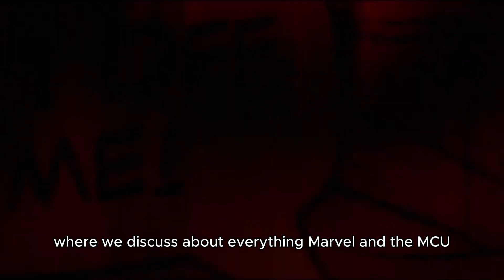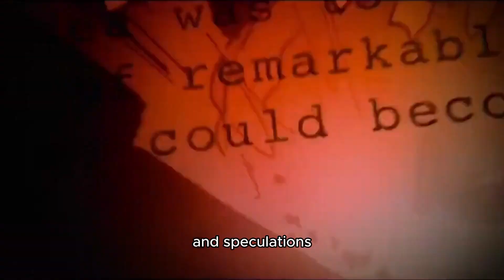Marvel’s NEW VILLAIN KICKS KANG OUT OF THE MCU as the avengers go against the X-Men 😱?!!!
Rumors float around that fans may experience a battle between their favorite Superhero Avengers and the Marvel Mutants.

Amidst this, it seems that the Marvel Company has still not been able to put together the perfect team for the Fantastic Family.

Following legal battles with Jonathan Majors, Marvel has officially decided to phase out Kang the Conqueror as there are rumors that he will be replaced with an old time comic villain, The Beyonder.